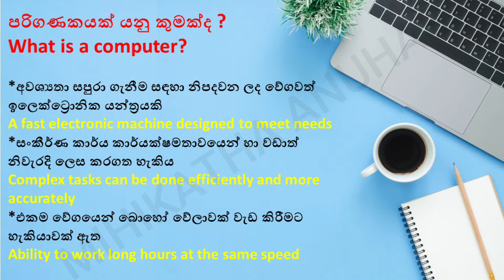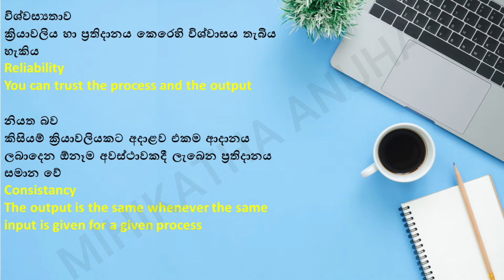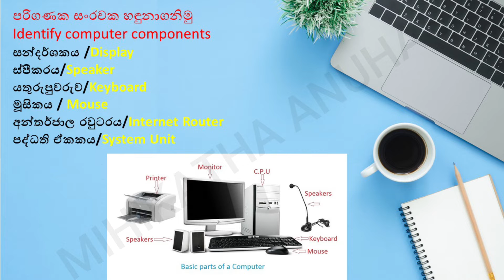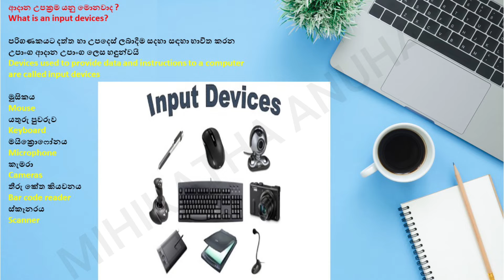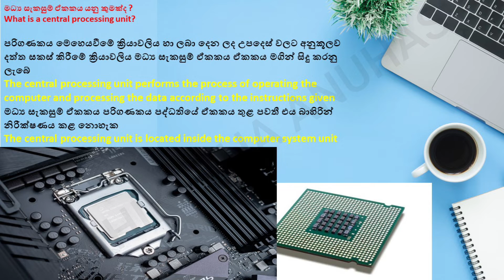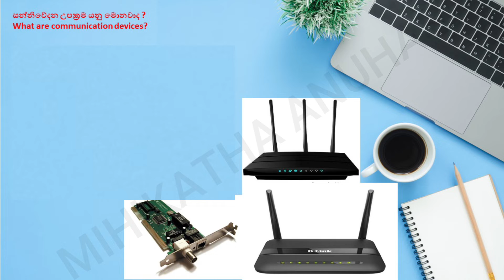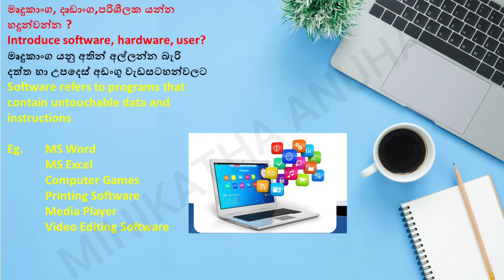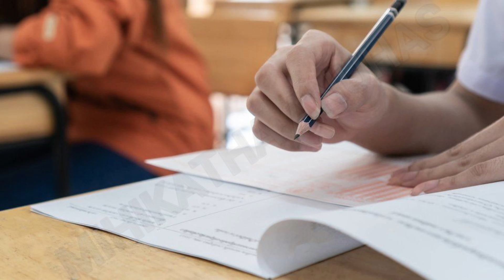ICT grade 6 Sinhala & English Medium.පරිගණකයේ වැදගත්කම -6 ශ්‍රේණිය ICT වැඩ පොත පළමු පාඩම සාකච්ඡාව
ICT grade 6 english
6 ශ්‍රේණිය ICT පළමු පාඩම | 1 කොටස | ICT grade 6 text book 1st lesson |
ICT පළමු පාඩම - 1 කොටස - ICT grade 6 text book 1st lesson
6 ශ්‍රේණිය ICT වැඩ පොත පළමු පාඩම සාකච්ඡාව -
Grade 6 ICT workbook 1st lesson discussion
6 ශ්‍රේණිය ICT 1 පාඩම
ICT 6 ශ්‍රේණිය 1 පාඩම